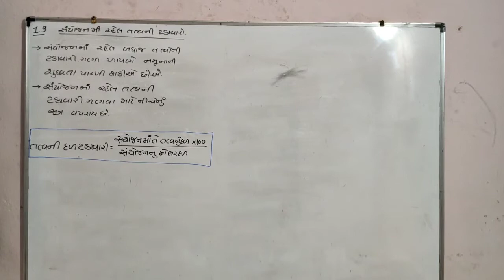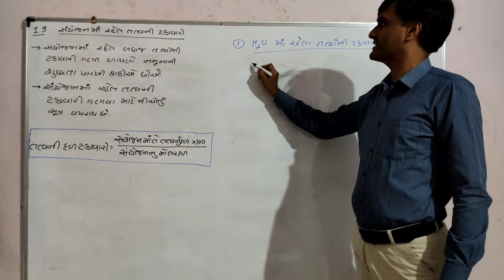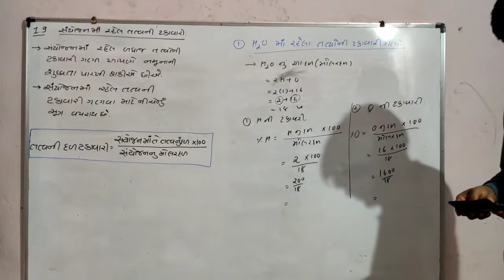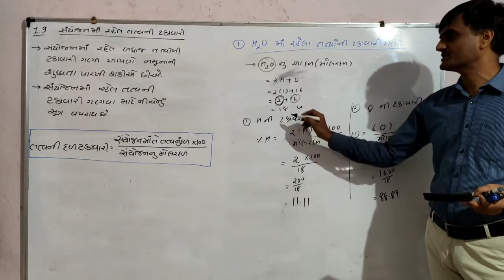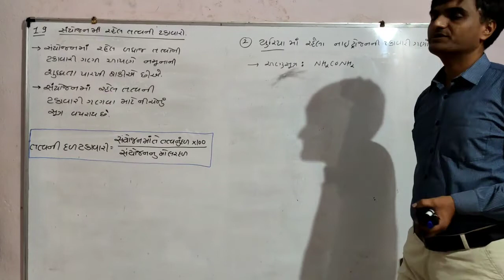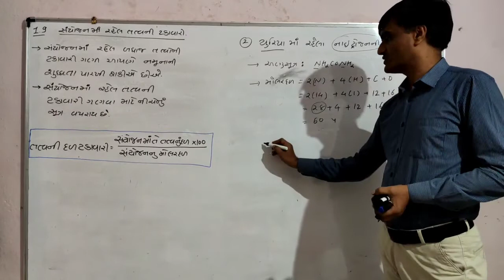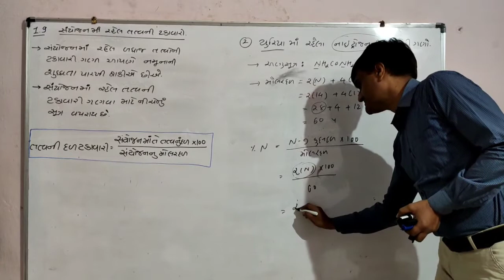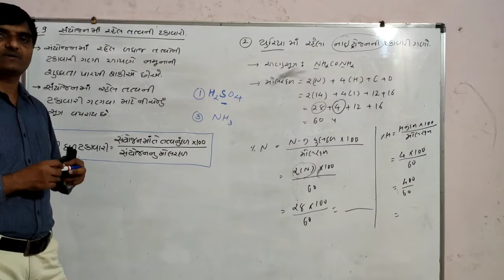Std11:ch:1:સંયોજન માં રહેલ તત્વ ની ટકાવારી